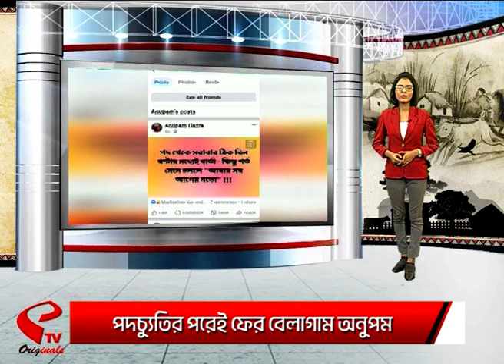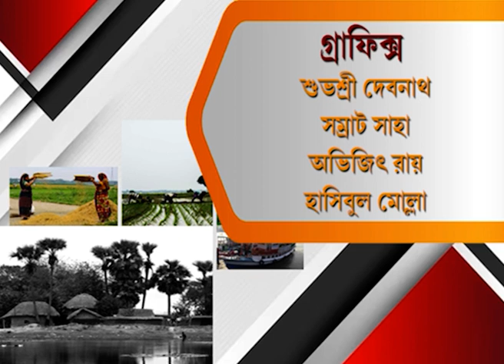জেলা Bulletin | পদচ্যুতির পরেই ফের বেলাগাম অনুপম, তারপর কী হলো দেখুন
website link for this copy :
@Kolkata Tv